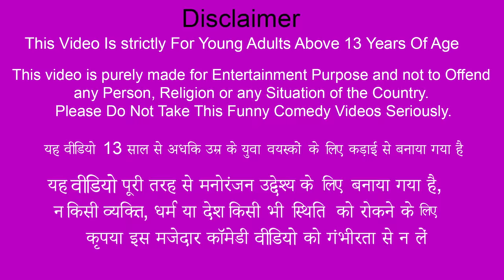गरीब का हेलीकाप्टर बहाली Garib Ka Mini Helicopter Restoration Comedy Video Hindi Kahani Moral Story